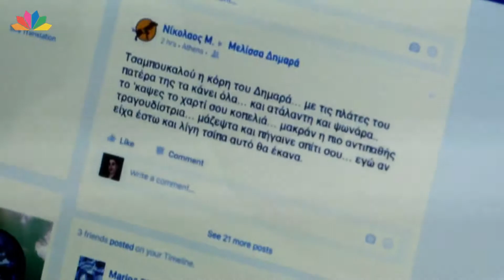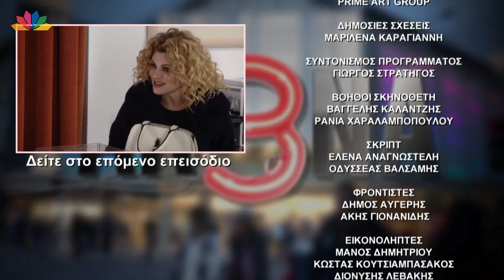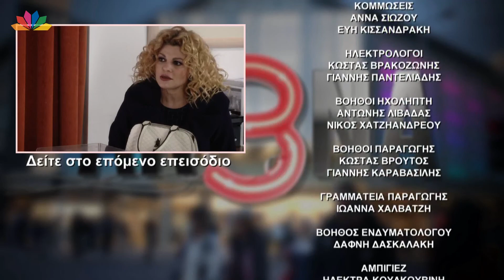AR3NA Επεισόδιο 45 1080p 50fps H264 128kbit AAC